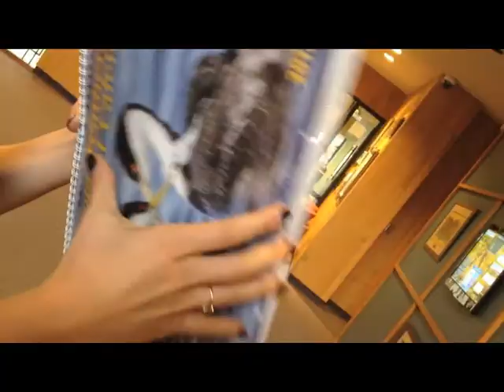Kitty Kamping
Many uses for the MN Weatherguide Calendar
The Minnesota Weatherguide Environmental Calendar is the Swiss army knife of calendars!